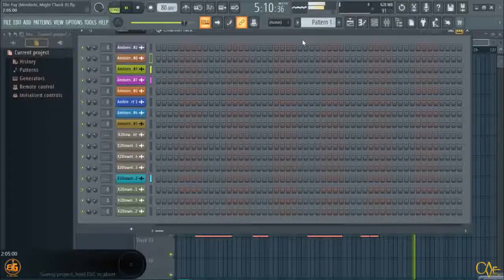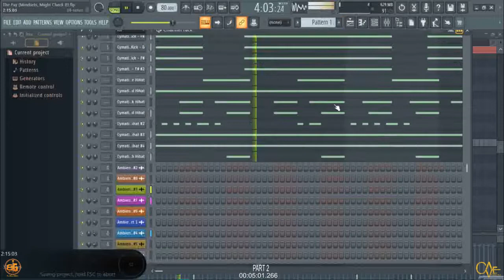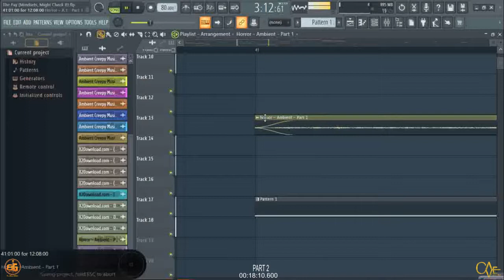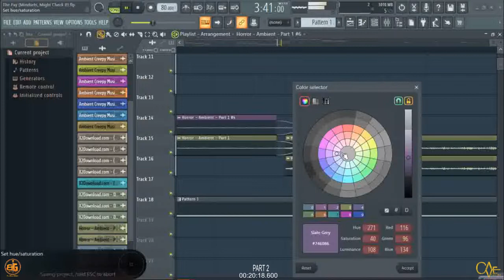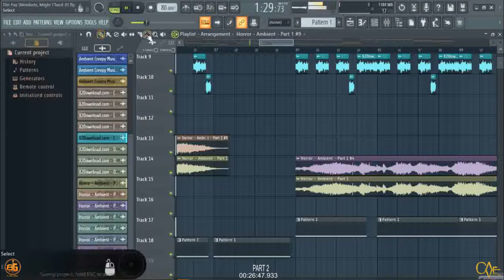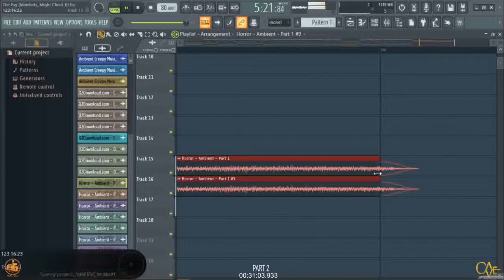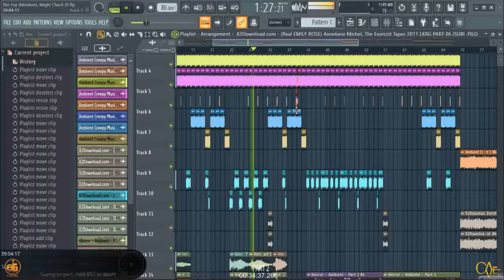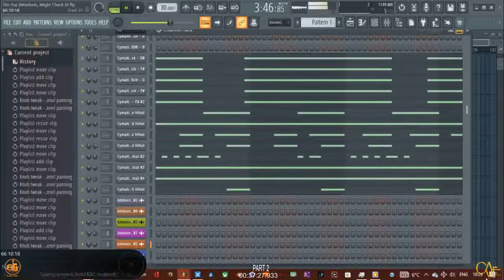HowToMake a Tribal Rap, Conscious Boom 📻 Bap 🎙️, instrumental...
Beat_Instrumental TUTORIAL Produced by CaveConscious

A ConsciouzMusik 🛶
Production

PRESENTED BY
Black Goat Inc.

A simple and easy GUIDE/TUTORIAL

COURTESY OF BLACK GOAT INC.

SOCIALS :
Facebook.com/Cavejnr
Instagram.com/cave_conscious_black_goat_inc
Twitter.com/cavejnr

Consciouz Musik PRESENTS - To Be Told (Beat Tape) Prod. By CaveConscious

WE GOT 📣
BEATS 🥁
on Deck 💯...

SUMMER ONLY DEAL 🤝
ORDER 🤙 Now 👇🏾
❗LIMITED EDITION❗

BEAT TAPES
(Prod. By CaveConscious)

STREAM 😎 IT & DECIDE 😉
Youtube.com/user/cavejnr666
Audiomack.com/artist/obakeng-cave-mooketsi

Consciouz Musik is a Brand and Trademark of BlackGoatInc.

Instagram.com/cave_conscious_black_goat_inc
Twitter.com/cavejnr
Facebook.com/Cavejnr

Facebook.com/BlackGoatInc
Facebook.com/darklinezsketches

AUDIO & FILM
Facebook.com/melekcavetausjnr
ReverbNation.com/CaveConscious666
Soundcloud.com/cavejnr
Audiomack.com/artist/cave-jnr
Facebook.com/ConsciousRapMusic